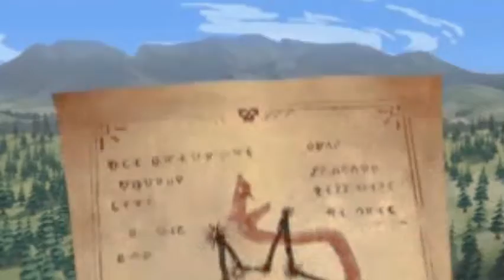DreamWorks Spirit Riding Free - AMV - Perfect (Ed Sheeran) Short - Violin